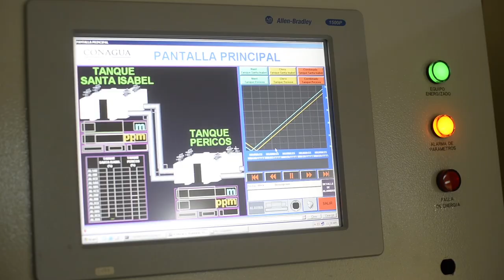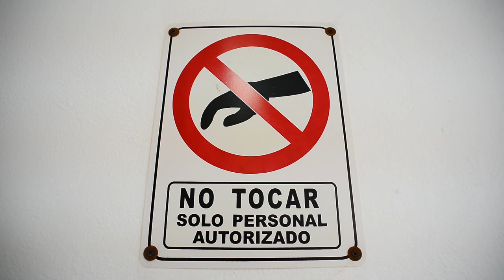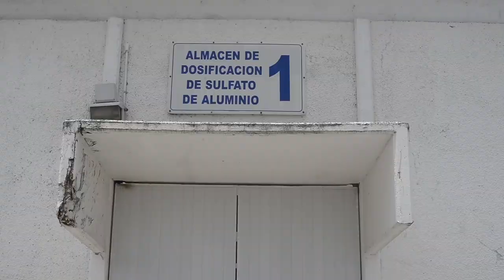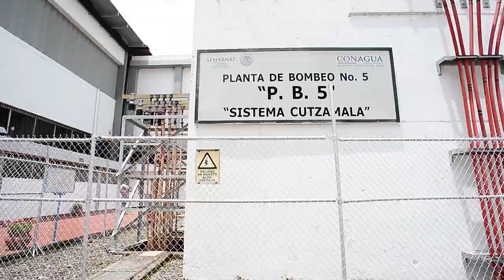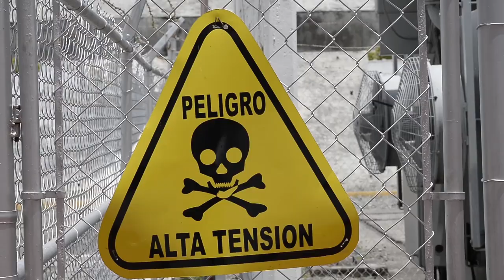Sistema Cutzamala, agua para millones de mexicanos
Con la infraestructura más grande del país, el Sistema Cutzamala aporta el 25% del consumo de agua que se tiene en el valle de México